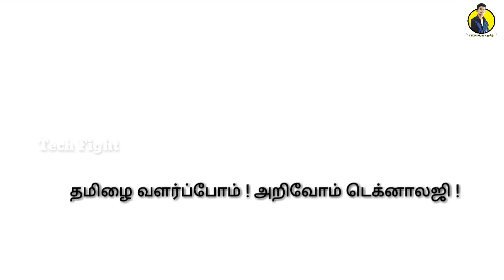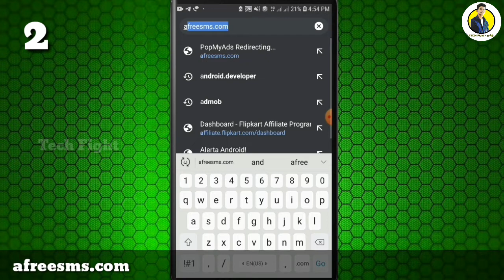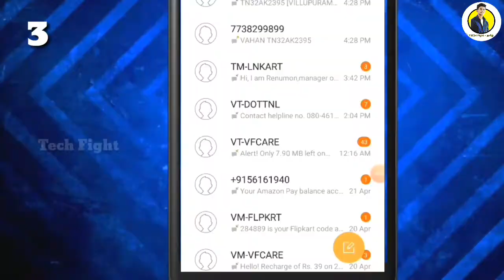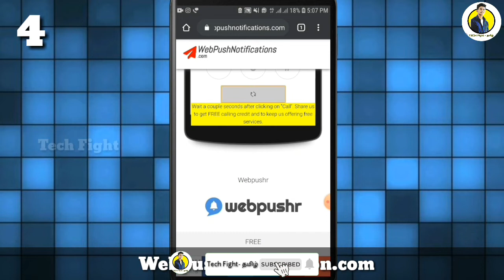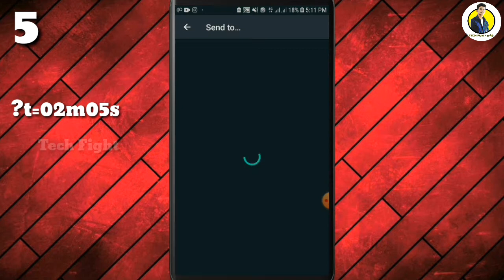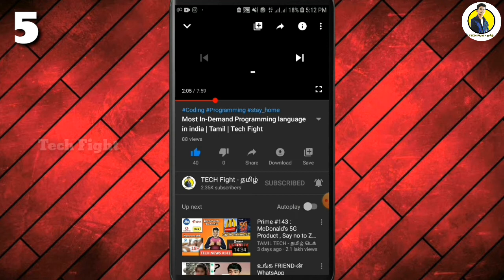5 Most Useful Tricks for Every Smartphone User | Mobile Tricks in Tamil | Tech Fight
Today, I’m going to Explain 5 Amazing Secret Android tips and tricks. it's very useful 5 secret settings your smartphone. Watch to learn Amazing Websites  and 5 most useful android tricks and tips you should try and most tue viewers like this video and don’t forget to turn on your notifications!

1. *#0*#
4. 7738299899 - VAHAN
5. ?t=(time) eg. 02m05s

 How to increase jio net speed in Tamil | increase  jio speed low signal area in Tamil | jio 5g

Most Useful Tips & Tricks for Smartphone and Windows user | Tamil

 7 Secrets to fix phone storage Problem in Tamil | mobile storage problem in tamil

 5 பயனுள்ள websites | 5 Most Useful Websites you must know | Tech Fight

 😱 யாருக்கும் தெரியாத TRICK | How to read deleted WhatsApp Messages in tamil

This video is really useful for all . it has 5 Amazing Mobile tips and tricks.  free SMS, free call making website,  VAHAN SMS number , YouTube mind blowing tricks, android tricks ,etc..